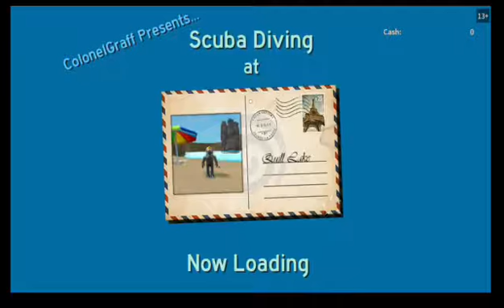Scuba Part 1